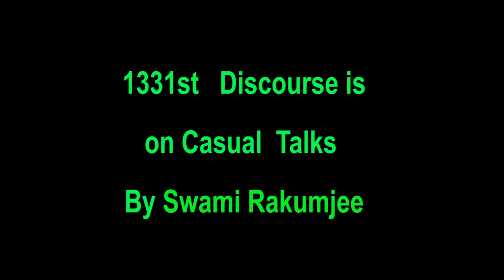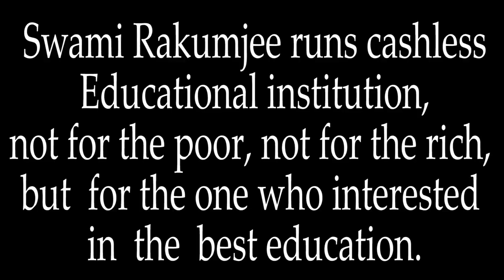Casual Talks by Swami Rakumjee 1345th small talks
Casual Talks by Swami Rakumjee